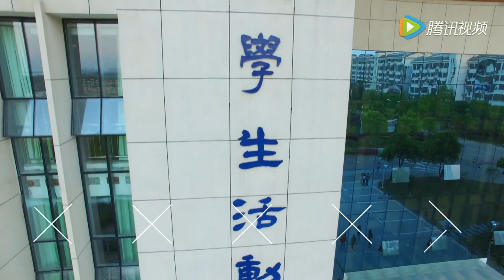Nanchang Institute of Technology (View) | 南昌工程学院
(Join ISAC Teach In China Program, Be A Language Teacher At Chinese University) Nanchang Institute of Technology is a regular institution of higher learning co-constructed by the central and local governments and subject to the administration by local government. It is formerly known as Jiangxi Institute of Water Conservancy and Electric Power founded in 1958, and was renamed Nanchang Institute of Technology in 2004.

for campus life at NIT.
for ISAC University Teaching Program details.